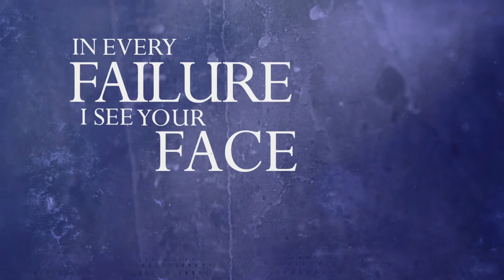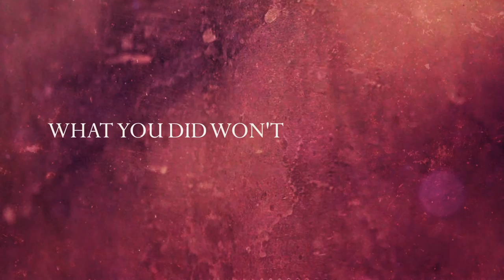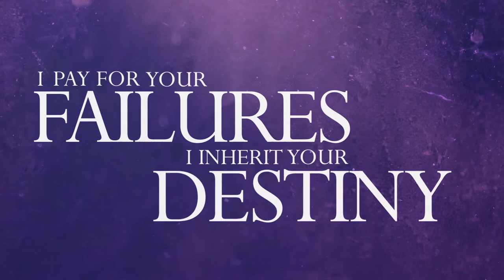SLANIA All Over Again Official Lyric Video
From Proof of Existence Album
Music & Lyrics: Walter González
Video by Mayhem Audiovisuales
Photography & Art Direction: Alejo Outerelo
Year: 2016

Mi alma desolada pide a gritos salvación
Mi mente atormentada sólo busca olvidar.
Te culpo, porque pago tus errores.
Estoy condenado sin ser culpable.

En cada fracaso veo tu cara,
Lo que hiciste no me deja levantar..

Hoy, vuelvo a empezar y
De a poco creo en mi.
El odio me hace más fuerte

Mi cuerpo desgarrado busca placer,
Mis palabras mudas quieren ser oídas

Te odio porque pago tus errores,
Estoy sólo y todo es por vos

Me alejo del vacío!!

Padezco tus frustraciones,
Proyectaste todo en mi.
Pago tus fracasos
Heredo tu destino.